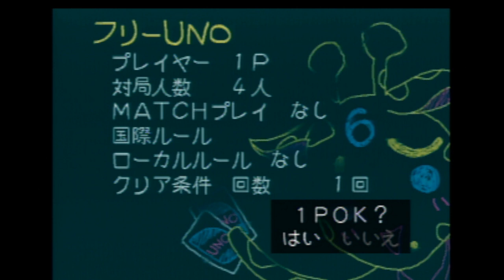Uno DX 4 Player 1 Round Game